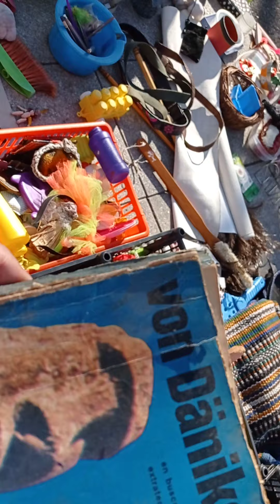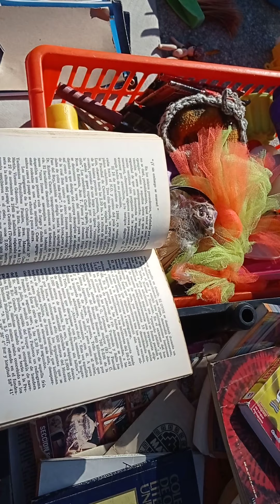Encuentro libro de Von Daniken en Plaza Once a $40